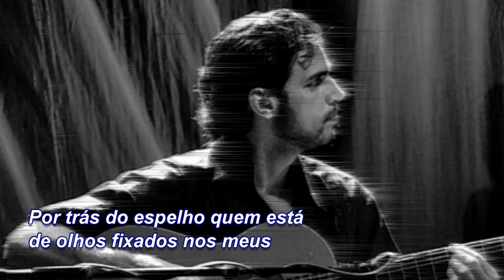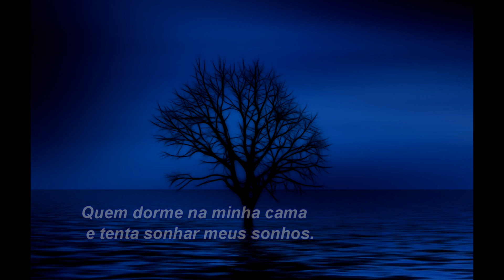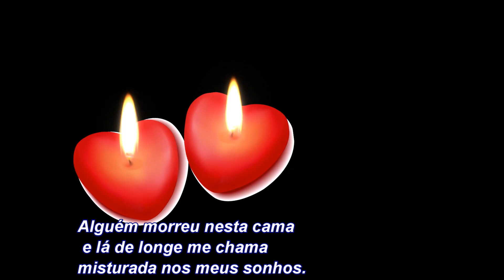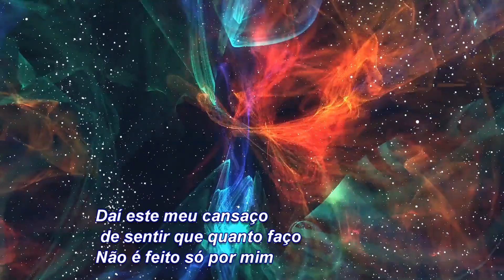Cristina Branco - Cansaço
Strong performance by Cristina Branco at Fado Patrimonio 2011.
Cansaço - Cristina Branco
letra: Luis Macedo
musica Joaquim Campos
guitarra: Angelo Freire
viola: Diogo Clemente
baixo: Marino de Freitas